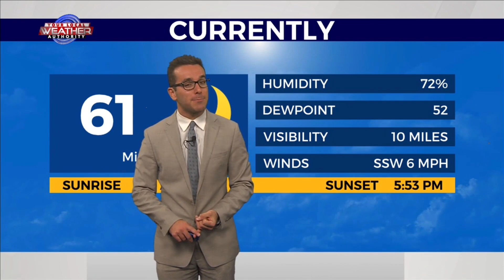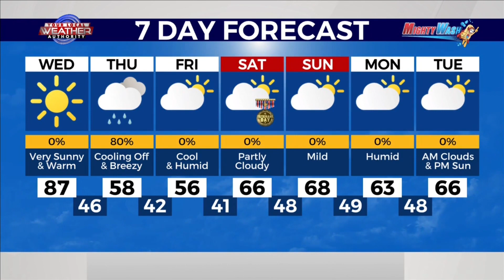From Warm to Chilly Ahead 11-8-2023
Seasonably warm and dry air will still hold out across West Texas today, but Meteorologist Ryan DePhillips highlights how a developing low pressure system to the southwest, combined with a strong cold front approaching from the north, will bring in drastic changes late today. Thin passing clouds will allow for plenty of sunshine to warm things up into the upper 70’s, 80’s, and low 90’s this afternoon. Despite some increase in clouds, southwesterly winds for most of the day will allow for the dry air mass to hold on. However, a winter-like storm system will develop in The Basin from north to south by tomorrow morning as rain and a few wet snow showers will accompany the much lower temperatures, higher humidity, and stronger northeasterly winds.